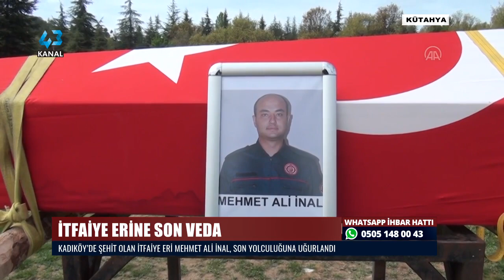İTFAİYE ERİNE SON VEDA